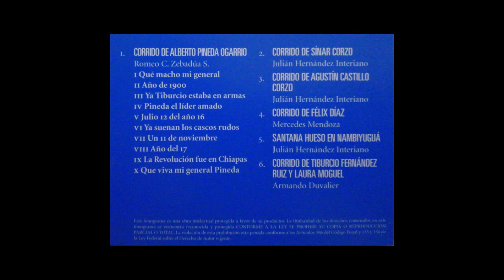los mapachistas 100 años de musica en chiapas cd 1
la revolucion en chiapas
corridos chiapanecos
interpretados por
alejandro burguete
ernesto ochoa
jose luis morales
salmuel galdamez
ocozocoautla chiapas
SIGUEME